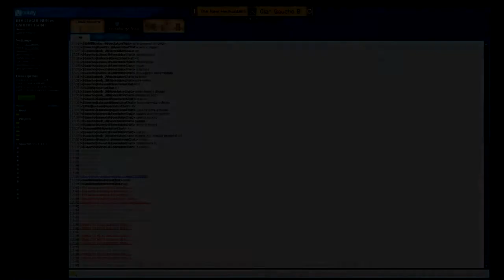AoC S41, Ro16 - NHN vs. Gaucho|B, Game 2 - Age of Empires II: The Conquerors Clan League Season 41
Map: Islands